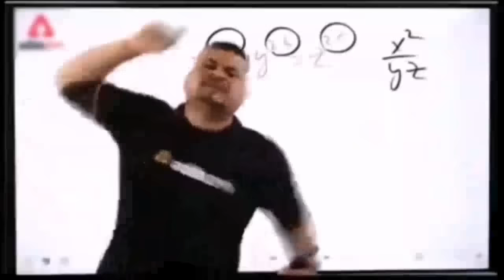Rock Ko Bully Sa Milva Diya🔥|| Rock N Lock Lga Diya😡Bhot Muskil Sa Hataya😰